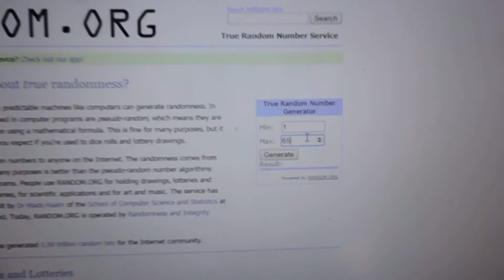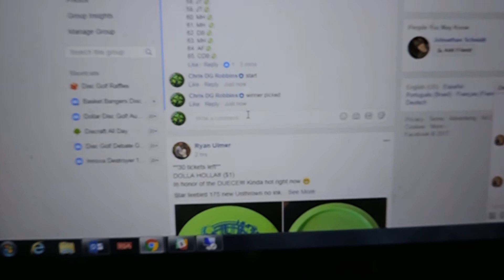Zach Heerema 12/15/17